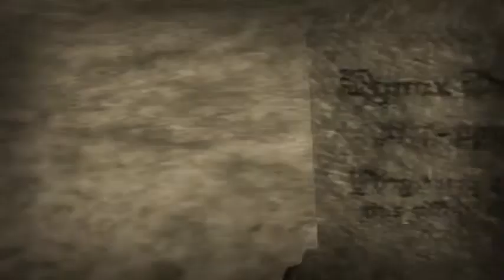The Sims 3:Amy Winehouse-Back To Black Video Official!